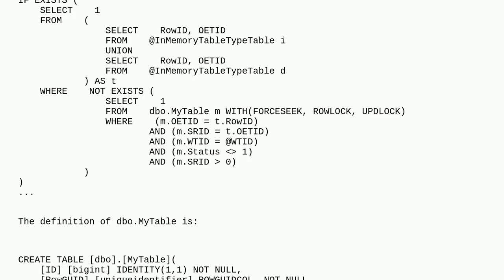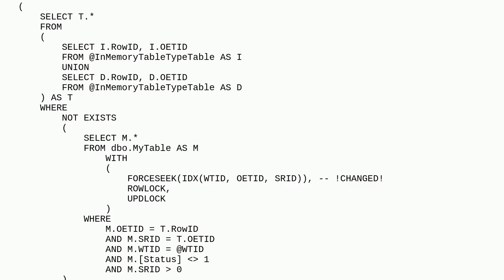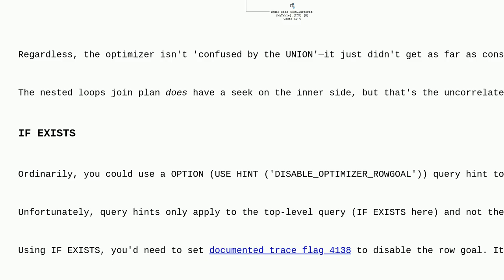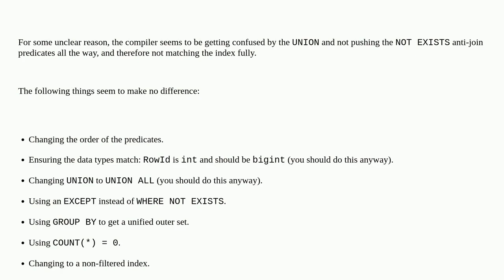Dba: Index seeks and predicate push down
Index seeks and predicate push down

A special thanks goes out to the community

  performance sql-server-2019 query-performance execution-plan sql-server